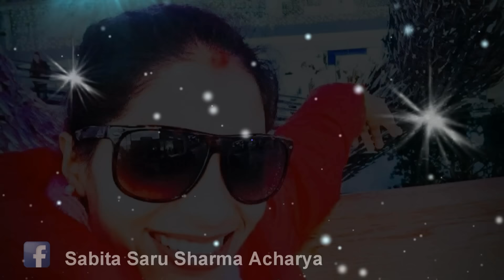अलौकिक भबिष्यबाणी माताजीलाइ खुल्ला पत्र : Sabita Saru Acharya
लेखिका : इन्दु गौतम
बाचक : टिका अधिकारी
फोटो क्रेडिट : माता फेसबुक
यो मेरो लेख माता सबीता सरु सर्मा आचार्य जी को लागी हो यदी कसैले पड्न चाहनुहुन्छ भने भगवान पर्ती बीस्वास राख्ने हरुले मात्र पड्नुहोला

माताजी जबसम्म मैले हजुरलाई देखेको थीएन तबसम्म एस्तो कुनै पनी कुरामा बीस्वास् लाग्दैनथ्यो कीनकी हजुर जस्तो माताजी मैले पइले केहील्यै पनी देखेको थीएन तर भगवान पर्ती वीस्वास राख्थे र ऐले पनी छ । सायद त्यही बीस्वासलेनै हजुरलाई पाएँ । समय मील्दा योगा ध्यान पुजा पाठ अनी गीता पड्ने गर्थेँ ।